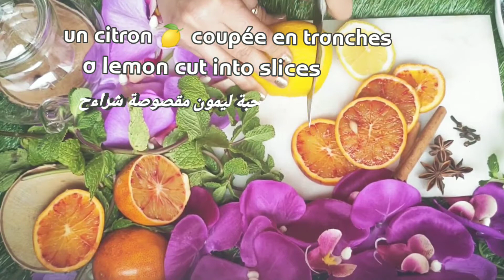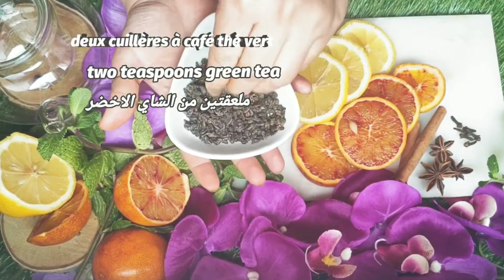brûler 3kg de Gras en 5 jours ,avec ce infusion antioxydant naturel | حرق دهون البطن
avec Ce infusions antioxydants naturels en arrive à brûler 3kg  de Gras  en 5jour , vous pouvez boire  ce infusions antioxydants  dans la journée  ou  la nuit pour brûler 3kg de Gras en 5 jour .
brûler 3kg de Gras en 5 jour ,avec ce infusion antioxydants naturels.
perdre de poids avec ce infusion antioxydants naturels pour brûler 3kg de Gras en 5jour .
mes video
Comment paraître 20 ans plus jeune que votre âge, masque facial anti-âge pour éliminer les rides